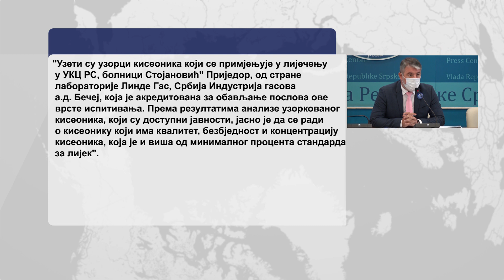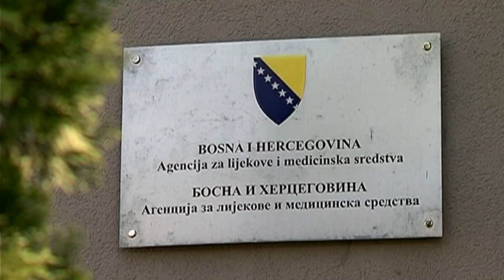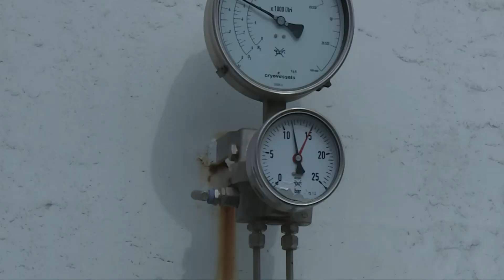Afera "Kiseonik" i dalje potresa Srpsku 01.10.2021.